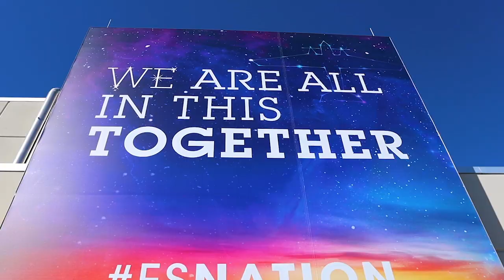Full Sail University 2021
We have been working from home for 11 months now. Just wanted to make a video capturing how inspirational campus at Full Sail University is. Hope to be back soon.